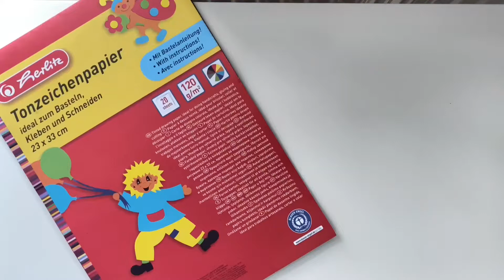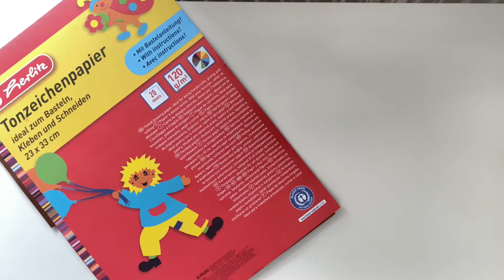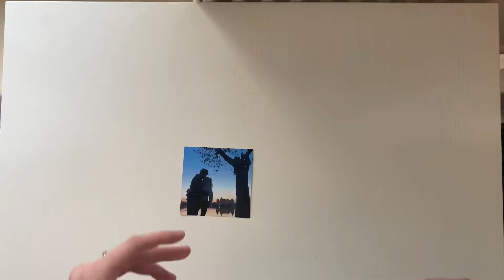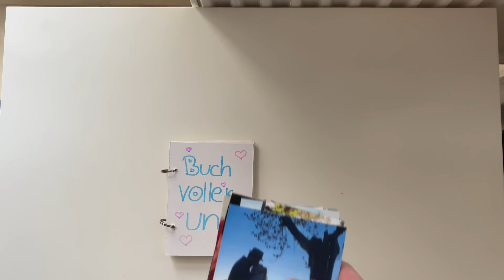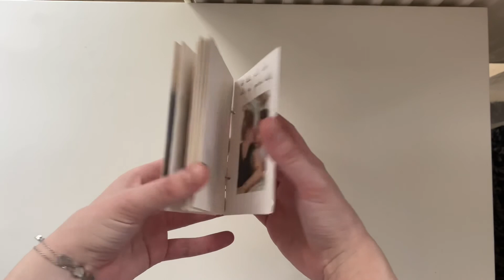Valentinstags Ideen | DIY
Hallo,
Ich bin mädchen aus der Tschechischen Republik und ich wohne in Deutschland, aber mein deutsch ist nicht so perfekt.
Ich habe daswegen entschieden dass ich mit YT Videos mein deutsch verbessern möchte😎